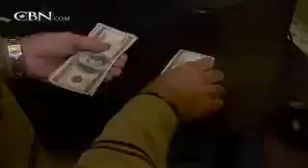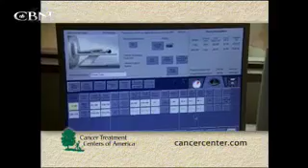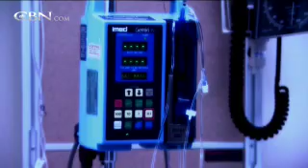700 Club Interactive: Christmas and the Kids November 28, 2011 - CBN.com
As we begin the holiday season, find out how your children can learn about the true meaning of Christmas... The Christian Broadcasting Network CBN